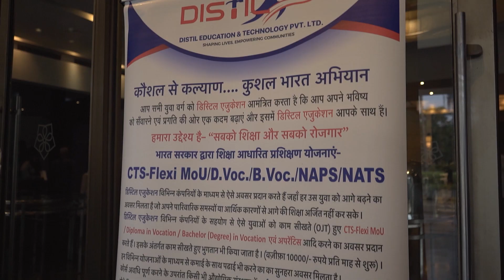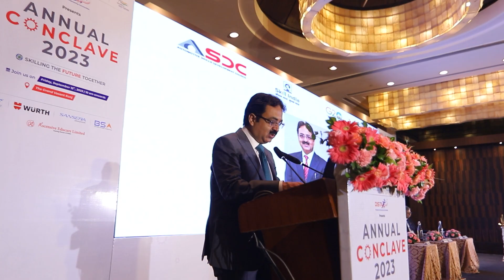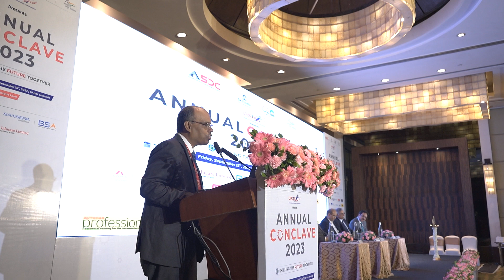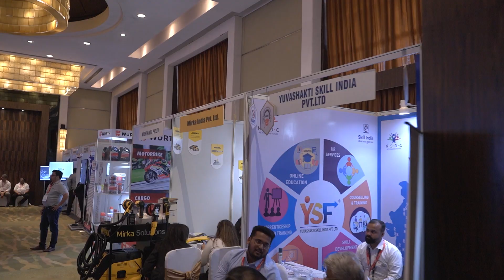Revolutionizing the Road: Recap of ASDC's 2023 Annual Conclave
Embark on a journey through the exhilarating world of automotive advancement as we revisit the electrifying moments from ASDC's Annual Conclave 2023! Immerse yourself in a whirlwind of pioneering ideas, cutting-edge technologies, and thought-provoking discussions that are reshaping the automotive landscape. From thought leaders' profound insights to hands-on demonstrations of innovation, this recap encapsulates the essence of a transformative event. Whether you're an industry insider or a curious enthusiast, this retrospective promises to ignite your imagination and drive your passion for automotive excellence. Buckle up and join us on this exhilarating ride through the future of mobility!